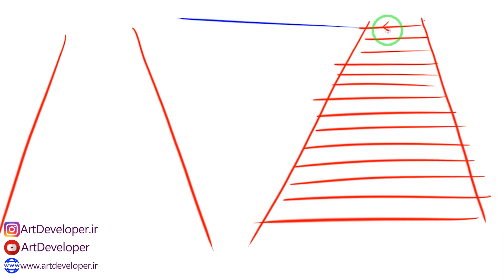آموزش طراحی حرفه ای | تمرین 17 | professional Drawing training | Exercise 17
Drawing training and practice design step by step for all ages. From my 1400 drawing training project with 1400 drawing exercises that start step by step from scratch by holding a pencil and drawing a line and teach eye drawing , face drawing , object drawing , figure drawing , anatomy drawing , landscape drawing , architectural drawing And sketches and various tutorials that help with design. My Instagram for communication
 آموزش طراحی و تمرین طراحی قدم به قدم برای تمام سنین . از پروژه آموزش طراحی 1400 من با 1400 تمرین طراحی که قدم به قدم از صفر از گرفتن مداد در دست و کشیدن خط شروع می شود و به آموزش طراحی چشم ،طراحی چهره ،طراحی اجسام ، طراحی فیگور، طراحی آناتومی ، طراحی منظره ، طراحی معماری و اسکیس و آموزشهای متفرقه که کمک کننده در زمینه طراحی هستند می پردازد.